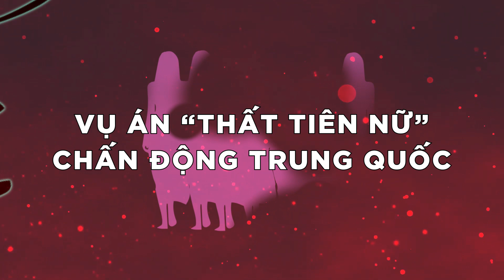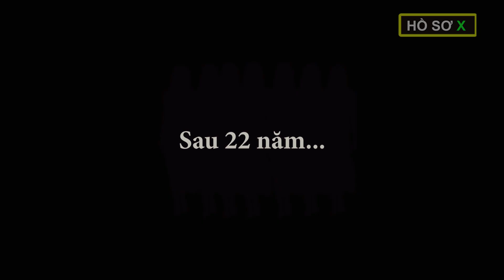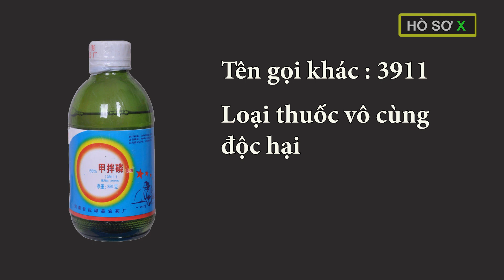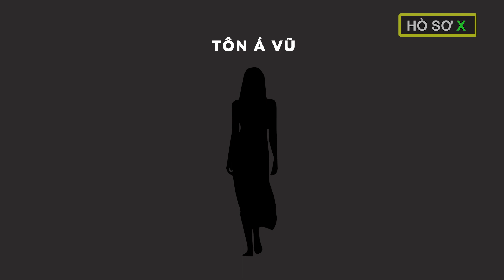Án mạng liên hoàn | Vụ án "Thất tiên nữ" | Hồ sơ X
Kinh dị | Án mạng liên hoàn | Vụ án "Thất tiên nữ" - chấn động Trung Quốc  | Hồ sơ X
Cuối năm 1998, một vụ án mạng chấn động xảy ra trong ký túc xá nữ ở trường Trung học phổ thông Tĩnh Hải, thành phố Thiên Tân, Trung Quốc. Sau 22 năm, khi nhắc đến sự vụ này nhiều người không khỏi rùng mình trước sự tàn nhẫn của hung thủ.
Mục Lục
00:00 Vụ án Thất tiên nữ
00:52 Ai cũng có một người bạn thân
01:35 Vụ án xảy ra như thế nào?
03:26 Vén màn bí ẩn
03:52 Hung thủ dần lộ diện

trần đức đô
vụ án trần đức đô
án mạng liên hoàn
vụ án
kinh dịdị
kinh dị 365
thất tiên nữ
vụ án mã ngưu
phá án
điều tra án
án mạng bí ẩn
vén màn bí ẩn
thất tiên nữnữ
hung thủ
chấn động
sát hại
vụ án hồ duy hải
vụ án giết người